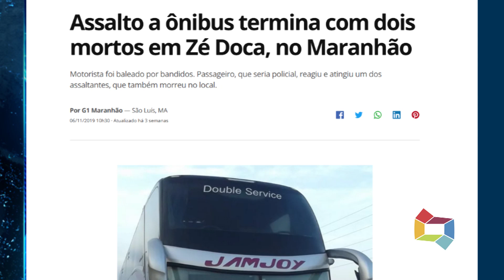ASSALTO AGÊNCIA DOS CORREIOS ALTO ALEGRE MATÉRIA 01 271119